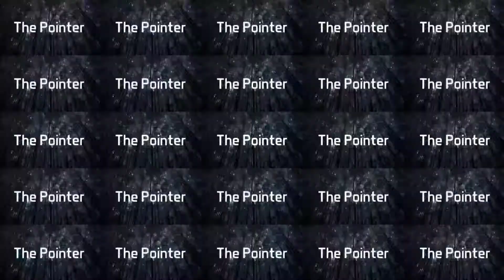Black Panther 2018 Cast Then and Now 2020 Real Name & Age || THE POINTER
Black Panther 2018 Cast Then and Now 2020 Real Name & Age

Black Panther is a 2018 American superhero film based on the Marvel Comics character of the same name. Produced by Marvel Studios and distributed by Walt Disney Studios Motion Pictures, it is the 18th film in the Marvel Cinematic Universe (MCU). The film was directed by Ryan Coogler, who co-wrote the screenplay with Joe Robert Cole, and it stars Chadwick Boseman as T'Challa / Black Panther alongside Michael B. Jordan, Lupita Nyong'o, Danai Gurira, Martin Freeman, Daniel Kaluuya, Letitia Wright, Winston Duke, Angela Bassett, Forest Whitaker, and Andy Serkis. In Black Panther, T'Challa is crowned king of Wakanda following his father's death, but he is challenged by Killmonger who plans to abandon the country's isolationist policies and begin a global revolution.

Wesley Snipes expressed interest in working on a Black Panther film in 1992, but the project did not come to fruition. In September 2005, Marvel Studios announced a Black Panther film as one of ten based on Marvel characters and distributed by Paramount Pictures. Mark Bailey was hired to write a script in January 2011. Black Panther was officially announced in October 2014, and Boseman made his first appearance as the character in Captain America: Civil War (2016). Cole and Coogler had joined by then, with additional casting in May making Black Panther the first Marvel film with a predominantly black cast. Principal photography took place from January to April 2017 at EUE/Screen Gems Studios in the Atlanta metropolitan area, and Busan, South Korea.

Black Panther premiered in Los Angeles on January 29, 2018, and was released theatrically in the United States on February 16, as part of Phase Three of the MCU. The film received critical acclaim from critics, praising its direction, screenplay, acting (particularly that of Boseman, Jordan, and Wright), costume design, production values, and soundtrack, though the CG effects received some criticism. Many critics considered it to be one of the best films set in the MCU and noted its cultural significance, with organizations including the National Board of Review and American Film Institute naming it one of the top 10 films of 2018. The film grossed over $1.3 billion worldwide and broke numerous box office records, including the highest-grossing film by a black director. It became the ninth-highest-grossing film of all time, the third-highest-grossing film in the U.S. and Canada, and the second-highest-grossing film of 2018.

The film received numerous awards and nominations, with seven nominations at the 91st Academy Awards including Best Picture, with wins for Best Costume Design, Best Original Score, and Best Production Design. Black Panther is the first superhero film to receive a Best Picture nomination and the first MCU film to win an Academy Award. It also received three nominations at the 76th Golden Globe Awards, two wins at the 25th Screen Actors Guild Awards, and three wins at the 24th Critics' Choice Awards from twelve nominations, among others. A sequel, with Coogler returning to write and direct, is scheduled for May 2022.